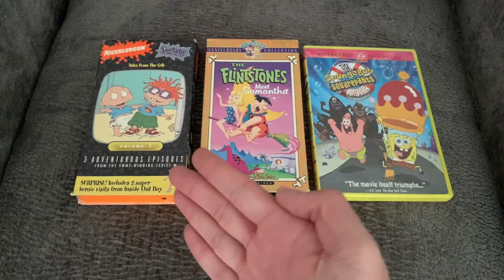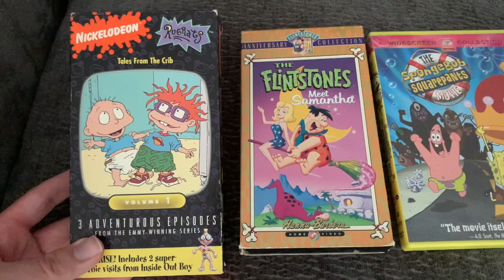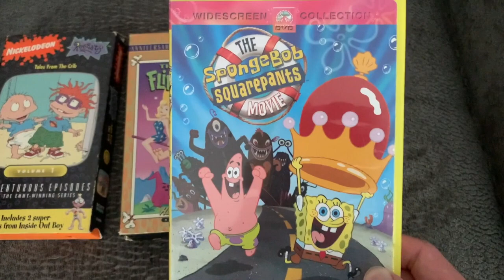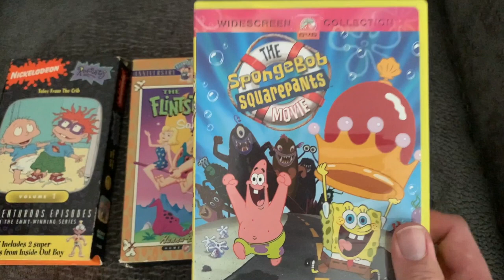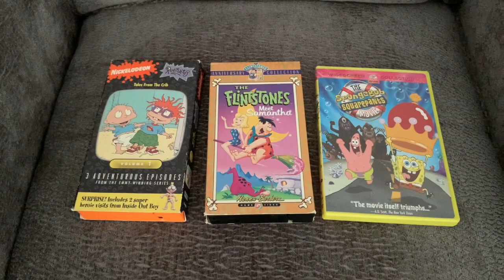VHS/DVD Update for September 23rd 2020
I got two VHS tapes and one DVD from the Cinema Sickness Instagram store today. Enjoy!